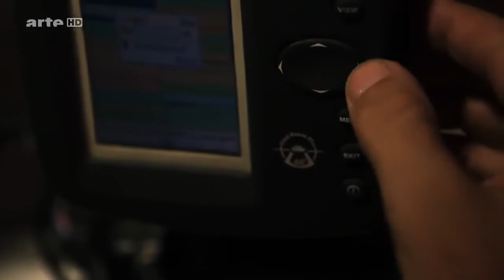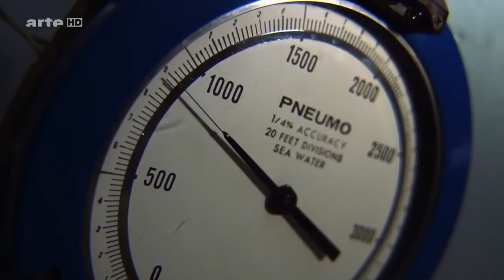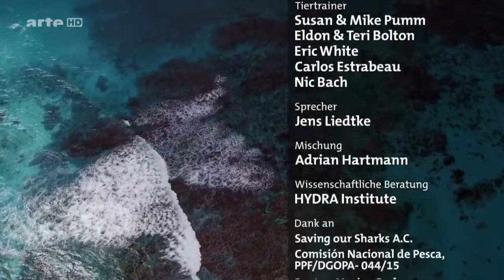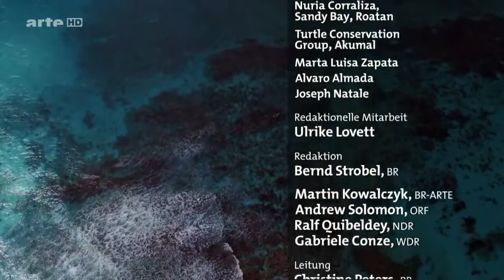Doku 2017 Die Räuber der Karibik *Der Jäger Hai* HD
Alle Rechte gehen an arte HD